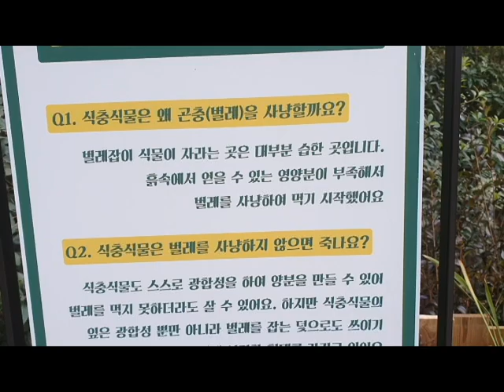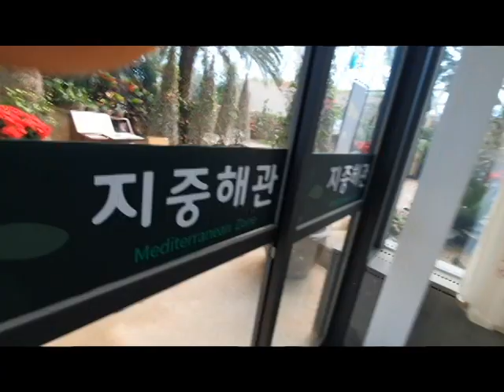서울식물원 , 강서구 마곡의 향기 밭..........이권복 Master Chef 가 전하는 쉽고 빠른 요리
서울식물원 , 강서구 마곡의 향기 밭. ..이권복 요리연구가

           2008년 우리돼지 요리경연대회 대상

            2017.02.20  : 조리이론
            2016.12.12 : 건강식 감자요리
            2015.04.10 : 황금알을 낳는 소스
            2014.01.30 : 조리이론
            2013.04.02 : Master Cuisine 양식조리기능사/산업기사 실기
            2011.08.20 : 황금알을 낳는 소스
            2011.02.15 : 조리이론 호텔 외식 실무
           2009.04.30  : 메뉴와 디자인 푸드스타일링
           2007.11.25 : 메뉴 플래닝 Menu Planning